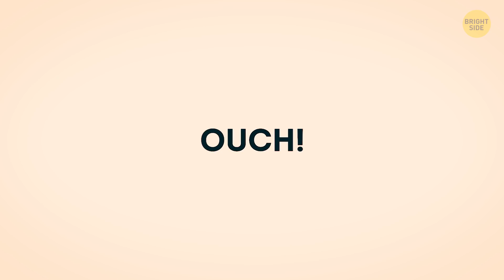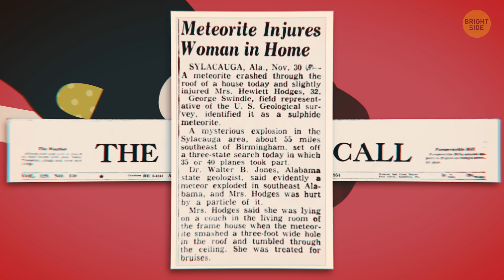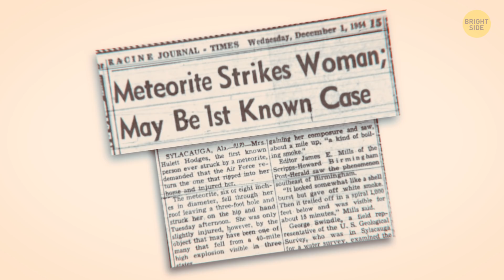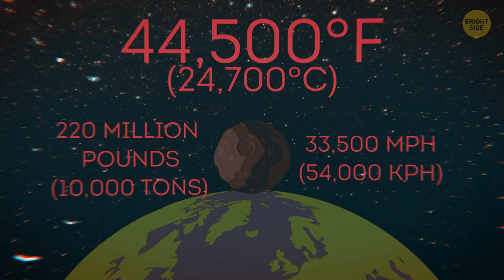The Only Known Person Who Survived a Meteorite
According to scientists, you have higher chances to get struck by lightning, hit by a tornado, and blown away by a hurricane — all at the same time. However, there was one person who got this lucky chance! Um, maybe we shouldn’t exactly say “lucky” here?

In the early hours of November 30, 1954, a meteorite hit the roof of a home in the small town of Syl-a-cauga. The house's owner, Eugene Hodges, rushed home, only to find a huge crowd of gawkers looking at his dwelling, agitated and pointing fingers. He had to push them away from his doorstep to get to his wife, Ann, who was still inside. When Eugene opened the front door, what he saw shocked him.

TIMESTAMPS:
What happened to Ann 0:32
Why she had a nervous breakdown 2:33
Why meteorites are rare guests on our planet 3:55
Meteorites VS. Meteors 4:20
Chelyabinsk meteor 4:54
The most powerful meteor strike 6:07
Are we in danger? 8:07

SUMMARY:
- Ann was laying on her couch, obviously in pain, an enormous bruise on her side. The roof had a large round hole in it, as if something big crashed through it.
- Everyone was in near panic because of the event. Some believed it was just a part of a wrecked airplane that fell somewhere around, while others thought it was a missile attack or something.
- The doctors who treated her confirmed a severe bruise, but nothing life-threatening. The meteorite itself was taken by the police and given to the US Air Force for inspection. There, experts confirmed it was indeed a chunk of space rock.
- Up to this day, Ann Hodges remains the only human to have ever been struck by a meteorite in the known history.
- Anyway, meteorites are extremely rare guests on our planet, mostly thanks to the layers of atmosphere that protect us from space assaults.
- One of the most spectacular examples of a meteor explosion was in 2013 in Chelyabinsk, Russia.
- Nobody really understood what was happening, and the confusion reached its peak when the shockwave struck. It sounded like a cannon shot, and the ground shook, rolling through the whole city.
- It was estimated that the explosion was about 30 times more powerful than an atomic bomb.
- But that wasn’t even the most powerful meteor strike witnessed by humans in the recent history. That one happened in the beginning of the 20th century, and it was also in Russia — namely, Tunguska, Siberia.
- To understand the sheer scale of the explosion, just imagine that a huge rock, weighing over 220 million pounds, entered the Earth’s atmosphere at the speed of 33,500 mph, and heated the air around it to the whopping 44,500°F.
- The space rock that exploded in the sky above Siberia was twice the size of the Chelyabinsk meteor and almost ten times as heavy.
- There were, of course, even more powerful and horrifying meteor events, such as one that presumably killed off the dinosaurs millions of years ago, but these two are probably the most impressive strikes in human history.
- However, rest assured: nothing big is coming our way in the near future, so we shouldn’t worry about meteorites any time soon.